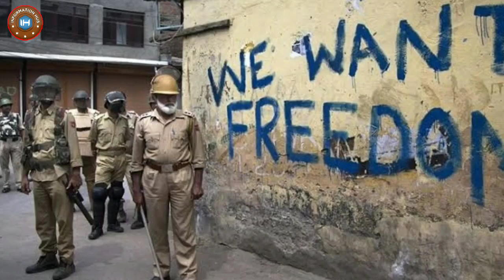Japan Prime Minister Will Visit IR..!!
Doston Aaj ki Video Main Aapko Batao ga K Iran k Pm Ny Dora Iran Ka Elan Kr Diya hai.. Agr Video Pasnd Aaye to Like Aur Share zror kijye Ga and Thanks for your Support Love..!!!